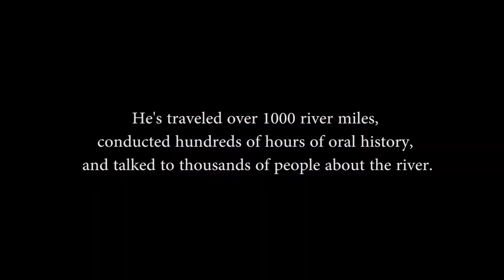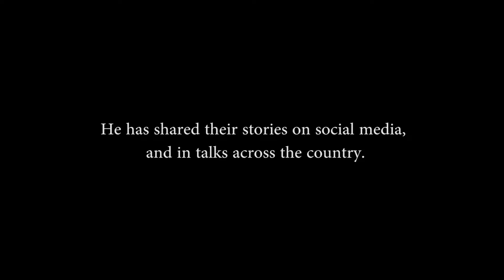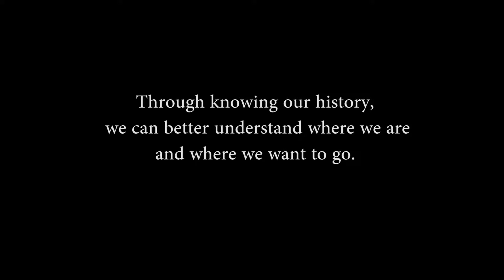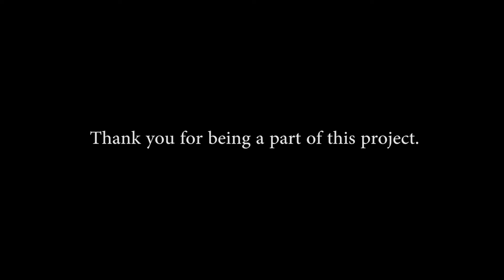Voices 2017 Trailer - A Secret History of American River People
A collaboration between artists Wes Modes and Lauren Kincaid-Filbey, as well as the river people who have so generously offered their stories.

After 3 years of fieldwork, 1000 river miles, 15,000 road miles, 85 interviews, and now 1 month of combing the archive, and innumerable editing hours, we are extremely excited to present the new trailer.

Featuring Gerty Tonjum, Kali Arline, Louise Prondzinski, Jayanti Kyle, Art Owens, Arthur Lockwood, Karen Galema, Tim Mason, George Frye, Betty Goins, Dorris Turner, Zachary Nelson, Butch Anthony, Emma Lee Dean-Dykes Troop, Anita Cobb, and Robert Francil from Upper Mississippi River and Tennessee River communities.